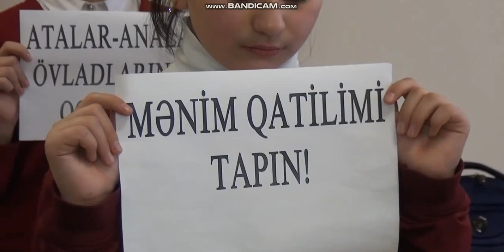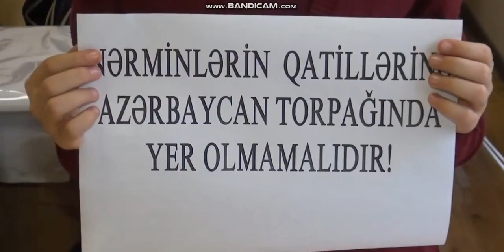Nərmin üçün susmayaq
▶️ＡＢＵＮＥ ＯＬＵＮ◀️
👍🏻Z E H M E T✅O L M A S A📱ABUNE OLUN🎥